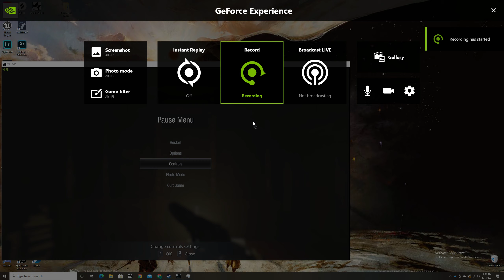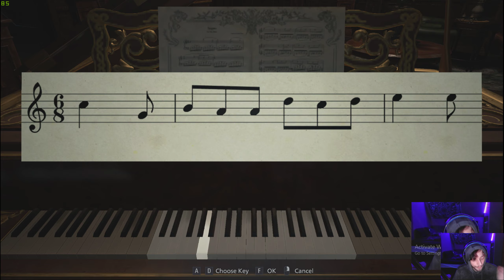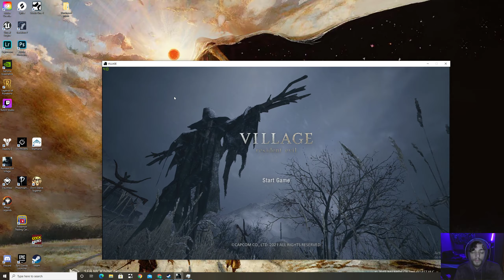Resident Evil Village: Finding and Fleeing Big Mommy Vampire Lady (part 1.5)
Watch me get lost and then not so lost.
I apologize for the cam. I don't know what happened.